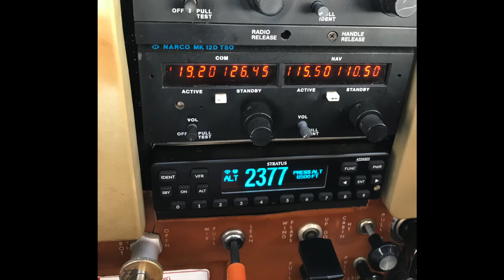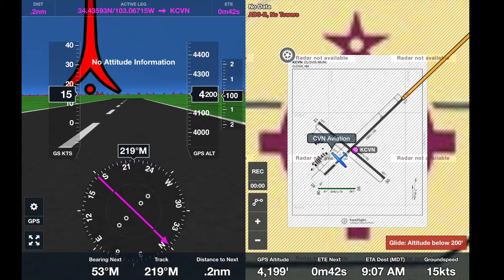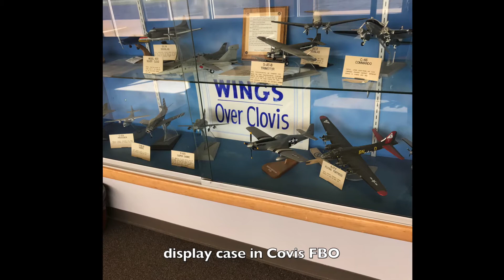Cessna 172 Cleburne Clovis August 2018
Flight from Cleburne Regional Airport to Clovis Municipal and return on August 25, 2018.  Sunrise departure in a General Aviation airplane means everything in the hot Texas summer.  Moderate morning temperatures and smooth air makes it comfortable. A GA airplane can get its best speeds.  The afternoon return flight with passengers can test your mettle and the steel/aluminum machine.  Riding with two US Air Force pilots makes the flight interesting.